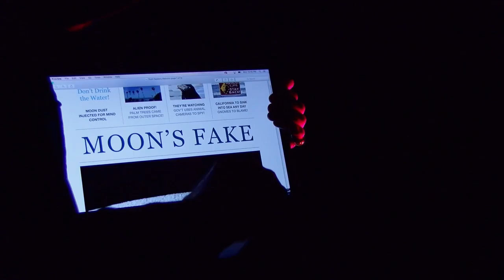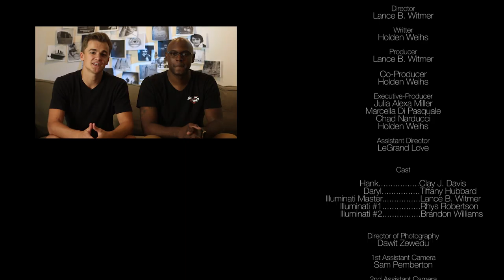The Truth Seekers ▷ Pilot/Teaser - "Hank & Daryl vs the Illuminati"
Hank & Daryl investigate a moon conspiracy, but the truth they find is far beyond their own wild imaginations!

By Ender Gueney